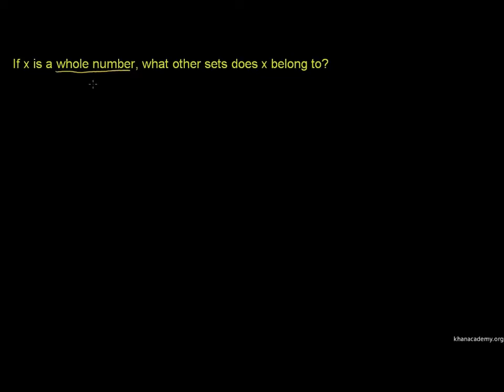Set Nombor 3